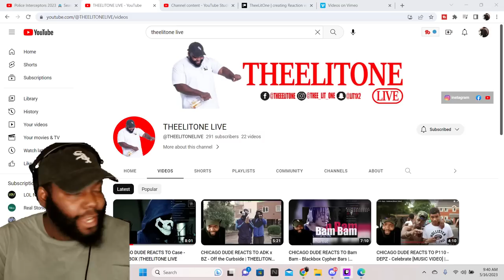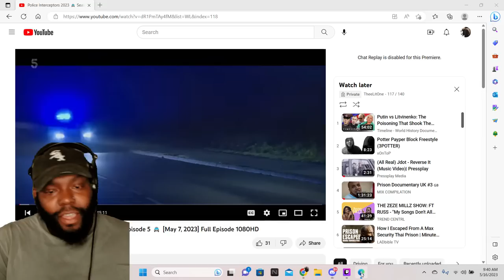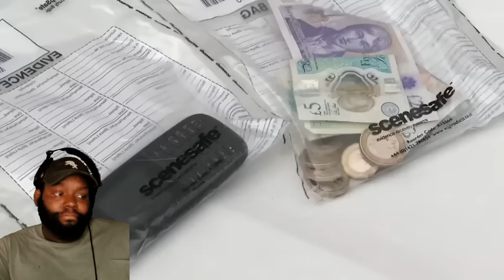2023 POLICE INTERCEPTORS SEASON 23 EPISODE 5 THEELITONE REACTION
2023 POLICE INTERCEPTORS SEASON 23 EPISODE 5 THEELITONE REACTION